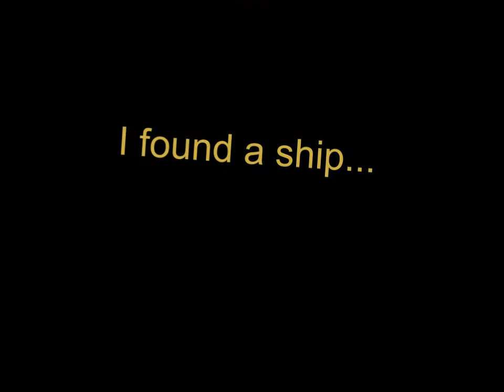Does your insurance cover that? Planet Side 2 w/ friends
I played Planet Side 2 for the first time... fun game... I have nothing left to say

Check out Tom's channel @skr3l3tric